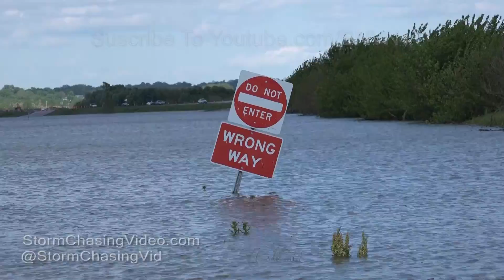West Alton, MO Evacuation Flooding - 5/5/2017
The Mississippi River rose above major flood stage this week, becoming the sixth highest flood height for the river near the city of West Alton. A voluntary evacuation order was issued for the town of 500. Many residents left on their own will; however, some stayed. One resident lifted his house thirteen feet on blocks to prepare for the possible flood. Levees in the area were beginning to leak and officials are considering a mandatory evacuation if levee failure appears imminent.

Rivers Pointe Fire Department officials were conducting levee patrols throughout the day, looking for any signs of levee failure.
Shot Description

Shot 1: Medium shot - Water flowing across highway
Shot 2: Medium shot - Roadblock blocking flooded highway
Shot 3: Wide shot - Traffic restricted to one lane due to flooding
Shot 4: Medium shot - Roadblock blocking flooded road
Shot 5: Wide shot - Flooding across roadway
Shot 6: Medium shot - Roadblock blocking flooded road
Shot 7: Wide shot - House lifted by blocks in preparation for flood
Shot 8: Medium shot - House lifted by blocks in preparation for flood
Shot 9: Wide shot - Water level dangerously close to levee top
Shot 10: Wide shot - Mississippi River inundating roadway
Shot 11: Wide shot - Mississippi River swells over its banks looking east toward Alton, IL
Shot 12: Wide shot - Emergency vehicles responding to flood zone
Shot 13: Wide shot - Traffic restricted to one lane due to flooding
Shot 14: Wide shot - Significant flooding completely covers multiple lanes of U.S. Highway 67 between St. Louis, MO and Alton, IL
Shot 15: Medium shot - Floodwaters multiple feet deep almost submerge stop sign
Shot 16: Wide shot - Significant flooding completely covers multiple lanes of U.S. Highway 67 between St. Louis, MO and Alton, IL
Shot 17: Wide shot - Additional road signs nearly covered by Mississippi River
Shot 18: Medium shot - Floodwaters inch up access lanes to U.S. Highway 67
Shot 19: Medium shot - Mississippi River almost at top of manmade levees in West Alton
Shot 20: Medium shot - Additional road sign nearly covered by Mississippi River
Shot 21: Medium shot - Rivers Pointe Fire Department vehicle responding to flooding
Shot 22: Medium shot - Missouri Department of Transportation crews deploy traffic control devices to block roads for flooding
Shot 23: Wide shot - Firefighters conduct levee patrols